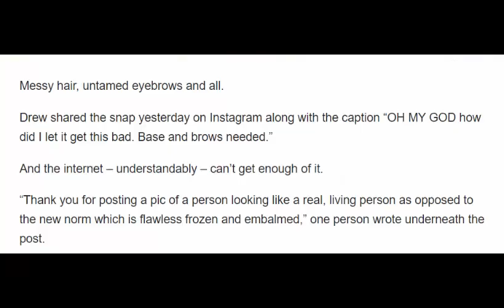Drew Barrymore is getting lots of love for sharing a 'real' no make up selfie